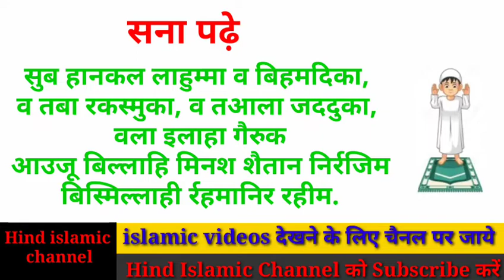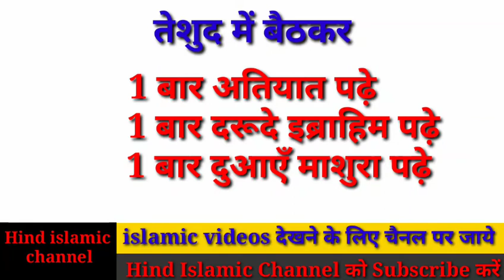Zohar ki 2 rakat nafil namaz ka tarika।zohar ki namaz by hind islamic channel.